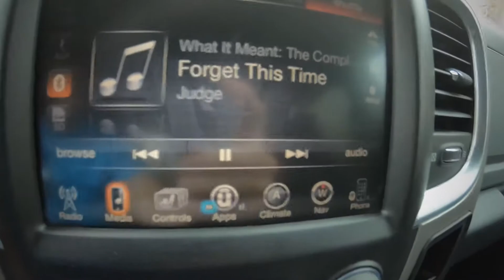Skyline Drive in a downpour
Ran skin suit to skyline in a storm during flash flood warnings and lightning. Not my brightest idea but hey, bright is boring.